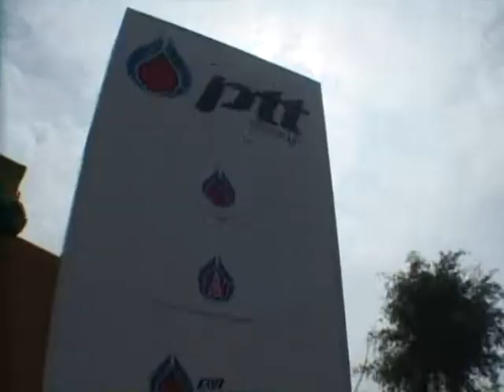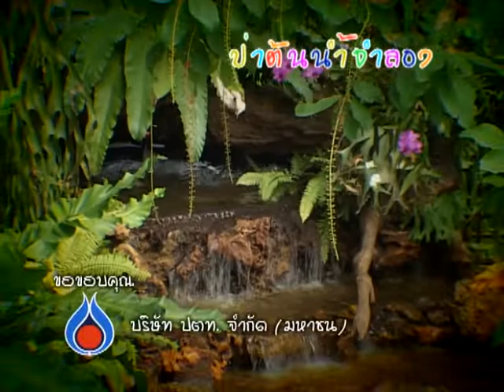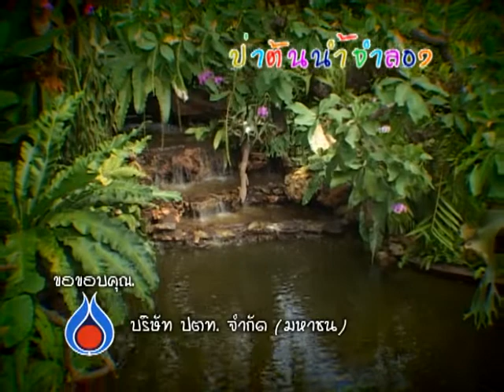ฝายแม้ว - นักสำรวจ 151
รายการนักสำรวจ ตอน ฝายแม้ว